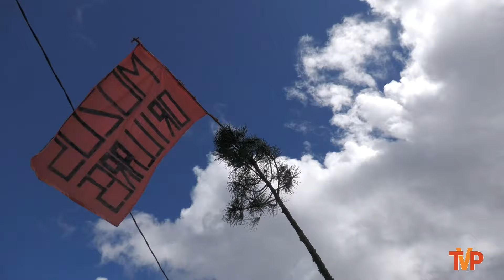Pingada del mayo - Orillares 2024